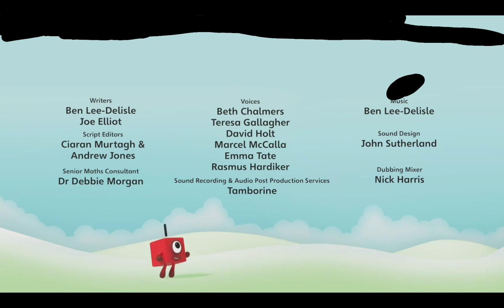ΑΡΙΘΜΟΚΥΒΆΚΙΑ - S03E030 - λόγοι στην καρδιά οδηγώ - (^_^)(*￣∇￣*)🐒🐒🐒🐒